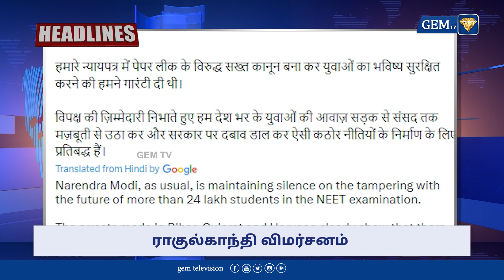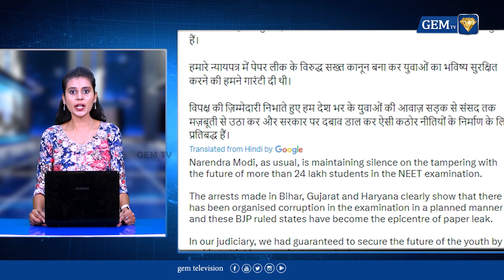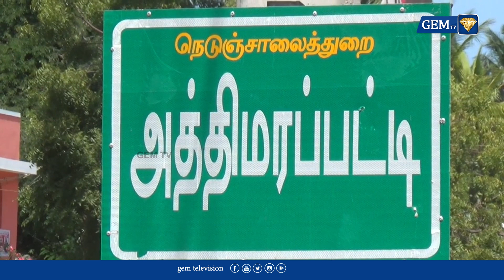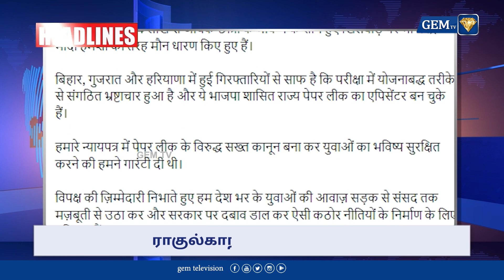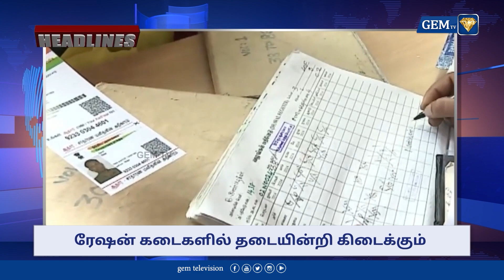புதிய சட்டங்களுக்கு ஸ்டாலின் எதிர்ப்பு | Stalin | amitshah | 18.06.2024 | 08.30pm | Live Tamil news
In this YouTube video, we delve into the latest updates on the opposition leader, Stalin's stance on the new legislations. Join us as we discuss the political dynamics between Stalin and Amit Shah, and analyze their perspectives on the new laws. Tune in on 18th June 2024 at 08:30 PM for a live Tamil news coverage. Stay informed and engaged with the latest developments.

LCN NUMBERS: -
TAC TV : 137
TCCL : 121
VK Digital : 98
Aadhaar Digital Vision: 188
JAK TV : 70
Akshay cable : 145
CTN : 133
U Digital ( Tenkasi )- 533
4k Digital ( Arakkonam ) - 42